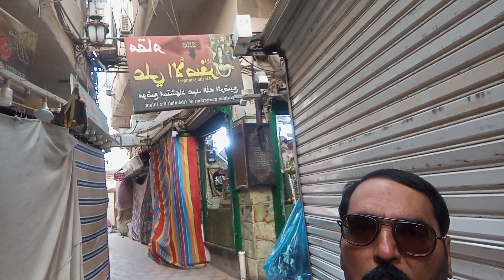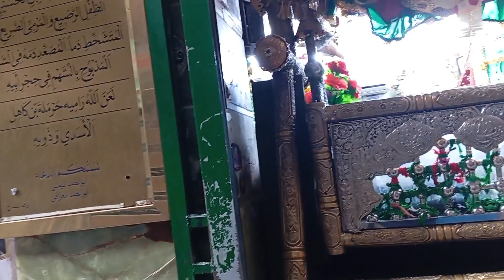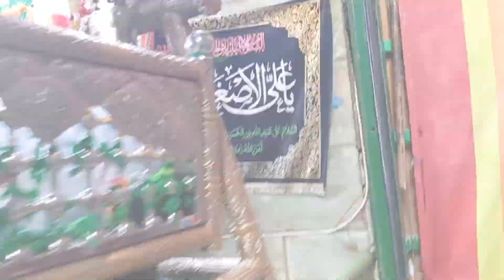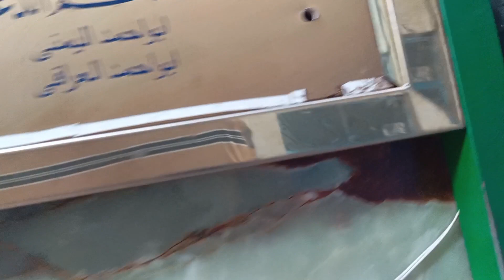Janab Ali Asghar ko Teen mooh wala Teer Mara Gya 😭😭🏹🎪😭😭 Ali Asghar ka Rulla danay Wala waqia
Pak TV
Ali Asgar was born in Medina on the 9th of Rajab, 60 AH. His father's other sons were Imam Zayn al-Abidin and ‘Ali al-Akbar. ‘Abdullah's three sisters were Ruqayyah (Sukainah), Fatimah al-Kubra (Sakinah) and Fatimah al-Sughra.

Ali Asghar is bab ul Hawaii.
All pray be fruitful by Ali Asghar.
Rubab and her two children, Sakina and Ali Asghar, accompanied Husayn to Karbala. In hagiography about the Battle, Husayn's camp at one time was cut off from water supplies from 7th Moharram till Ashura and so Husayn went to Yazid's besieging forces to plead for water for the women and children in his camp. Husayn had brought along Ali Asghar for mercy, but Yazid's soldiers then martyred Ali by an arrow to his throat. Shia tradition relates that Ali Asghar was martyred by an opposing soldier named Hurmala with a three-headed arrow when he moved his neck to stop the arrow from hitting his father. Ali Asghar was only six months old when he died. He is honored by Shia as the youngest person martyred at the Battle of Karbala.

Pak TV
Please subscrib my channel and see the vedio at the end and share the vedio link to your friend and specially faimly members.Gave me suggestions about my channel and vedio.